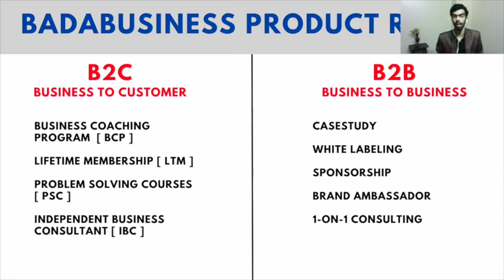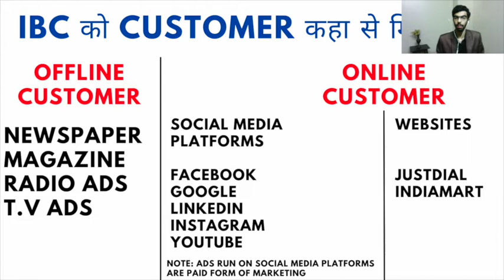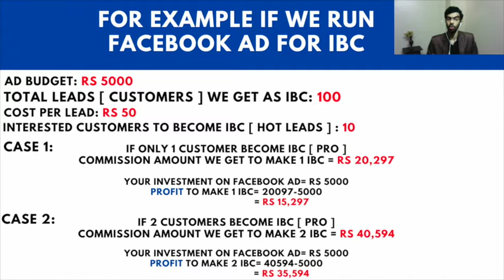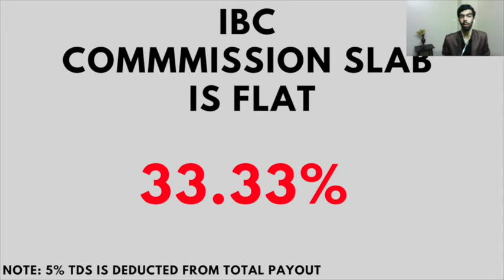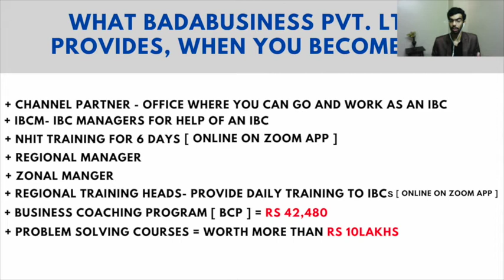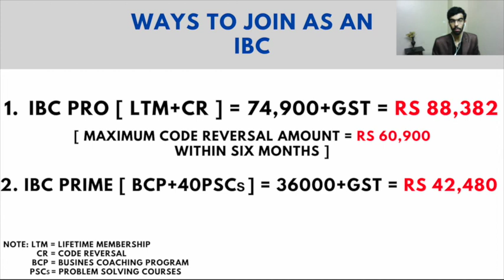IBC की पूरी जानकारी हिंदी भाषा में, घर बैठकर कमाए ₹ 1-5 LAKH | KESHAV WAHI | 9169164451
Take the opportunity to join Dr.Vivek Bindra as a family member to earn extra income with a unique referral program called IBC

      +IBC (Independent Business Consultant) Membership Benefits+

1) Free lifetime training from Dr. Vivek Bindra (Asia's #1 Business Coach and Motivational Speaker)
2) Get free access to the entire Business Coaching Program an Entrepreneurship course for lifetime
3) Opportunity to earn Rs1 - Rs10 lakh per month
4) Less refundable investment
5) Live session with Dr. Vivek Bindra
6) The Bada Business Trainer provide you comprehensive training
7) Technology support

* You can also work from home or office
* You can do the work yourself or with a member of your team (employees).
* Zero risk
* You can also start this business with your outgoing business and use the outgoing staff and office space..